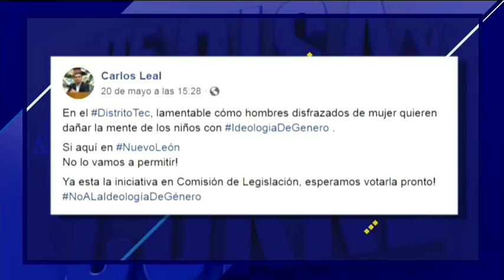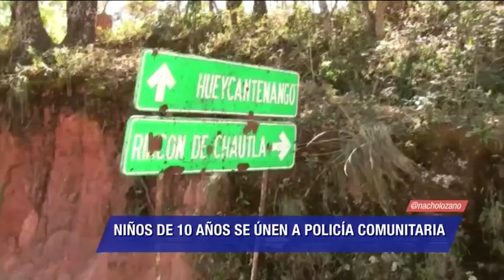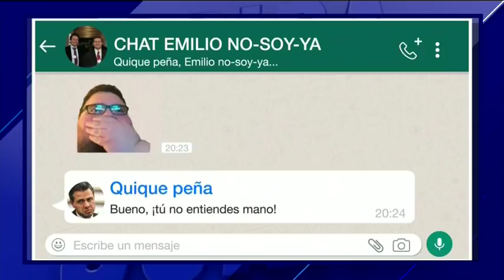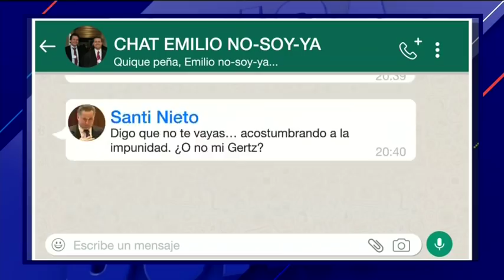De Pisa y Corre | Programa completo del 30 de mayo de 2019